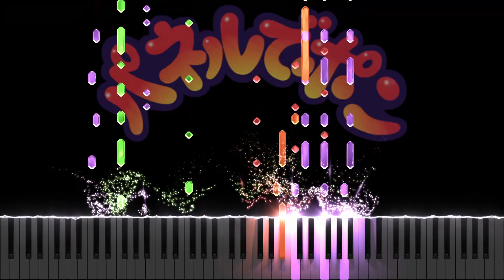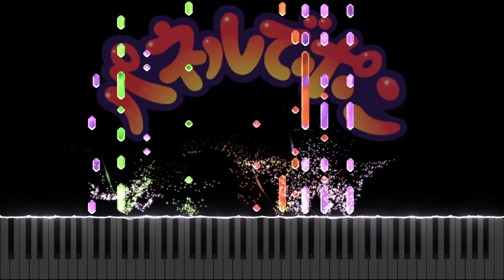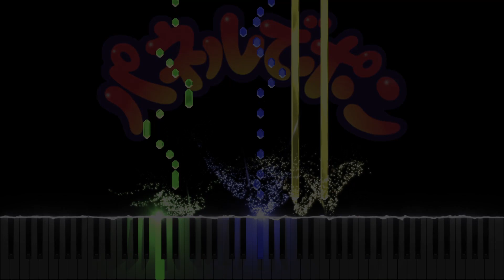【Remake】 パネルでポン フリルのテーマ 耳コピ - Panel de Pon - (Furil's theme) BGM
Game：Panel de Pon
Track: Furil's theme
Console: SNES
DAW Software used: Cubase Pro
Movie Software used: see music , DaVinci Resolve

0:00 - Standard theme
2:24 - Panic theme